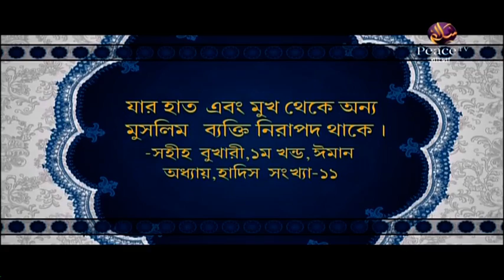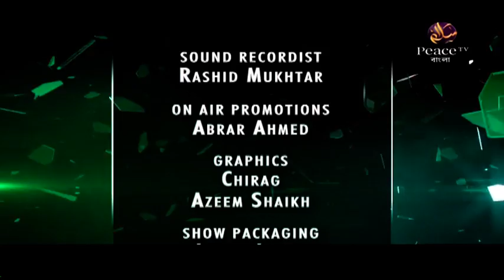5. Dr Zakir History